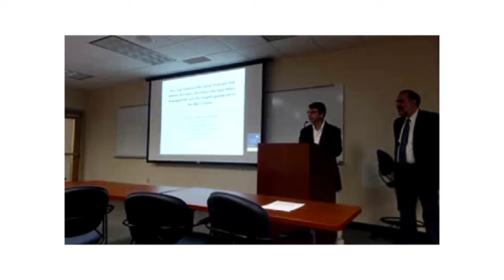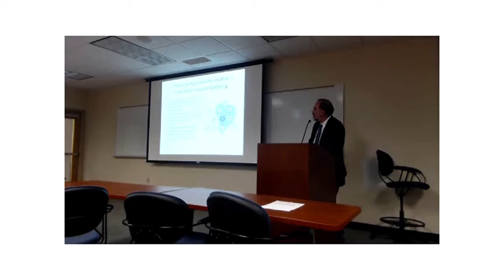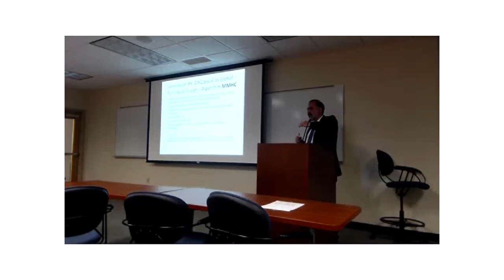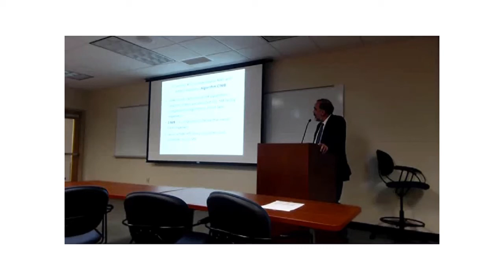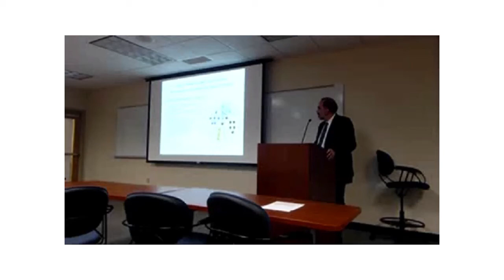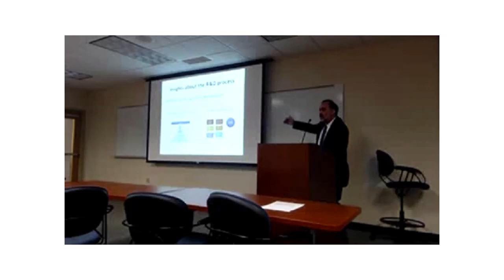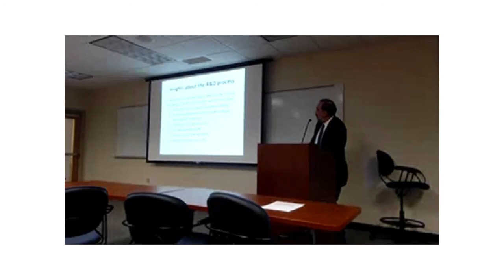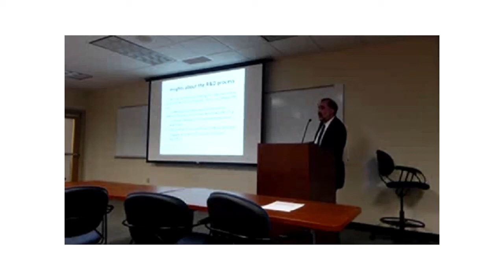CCD Distinguished Lecture Series - Constantin Alfieris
Constantin Aliferis, MD, PhD, FACMI, Director of the Institute for Health Informatics at the University of Minnesota – “Very High Dimensional Causal Structure and Markov Boundary Discovery: Key Algorithmic Developments and the Insights Gained about the R&D Process” (Sept 2015)